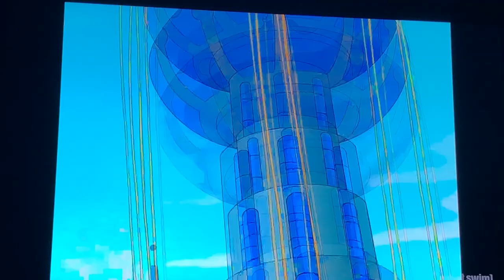Parade Day Part 1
Futurama